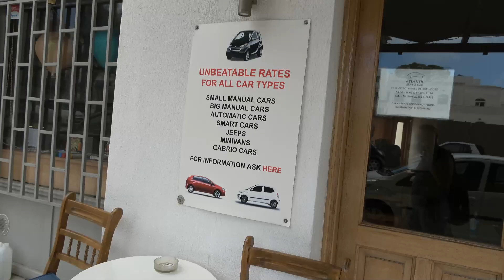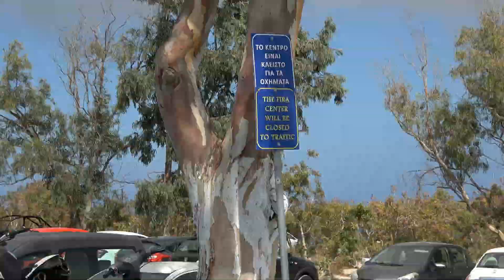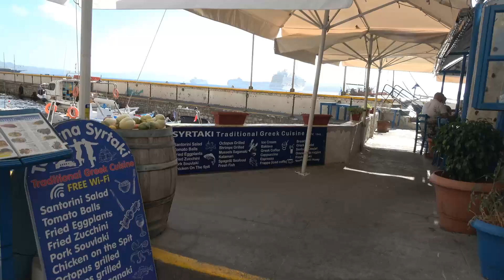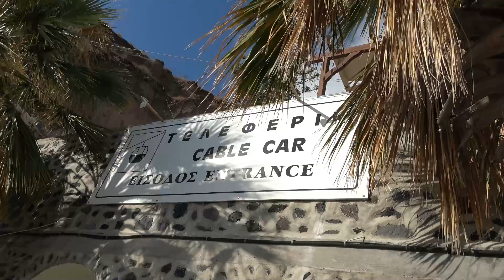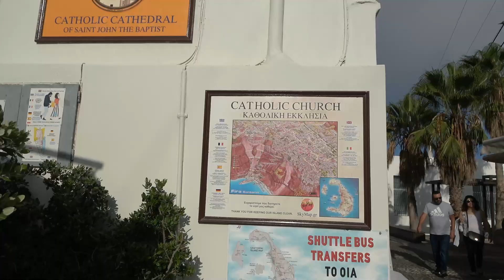Fira. Thera. Θήρα. Zachód słońca. Schody do starego portu. Erupcja wulkanu. Santorini. Santoryn.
Stolica wyspy a jednocześnie drugie – zaraz po Oia – najchętniej odwiedzane przez turystów miasto. Fira będzie pierwszym miastem, które z oddali będziemy mogli podziwiać w górze, wyjeżdżając z portu Athinios. Miasteczko znajduje się na wysokości około 300metrów na samym klifie, ma się wręcz wrażenie, że jest ono na nim zawieszone.
Schody, czyli drugi sposób dostania się do portu, liczą około 600set stopni,a prowadzą w samym słońcu. Niedogodnością jest też ich stopień wyślizgania, przez co stąpając trzeba uważać, żeby się na nich nie poślizgnąć. Inna niespodzianka, którą możemy spotkać na schodach, to ostatni sposób dostania się do portu, czyli santoryńskie taksówki, które tutaj przybrały postać…osiołków :).
Miasto to znajduje się na zachodnim wybrzeżu wyspy, na klifach kaldery naprzeciw wulkanu. Współczesna Fira jest kulturalnym i handlowym centrum Santorini. Całkiem widoczne jest, iż miasto to nastawione jest na przemysł turystyczny bardziej niż inne obszary na wyspie. To tutaj ruszają od razu wszyscy spragnieni widoków kaldery, to tutaj znajdują się najmodniejsze restauracje, bary i puby.